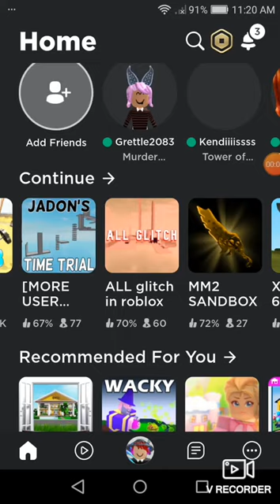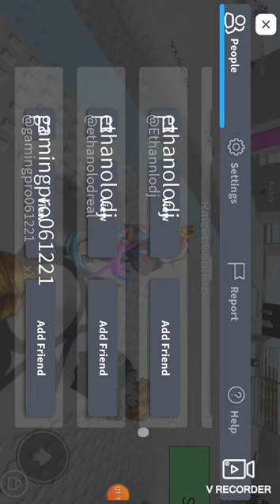New glitch I found I Roblox! [kinda]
By - ethanolodj

this is called stair case slide.
this is kinda a useless glitch.
it can be hard though, but keep
trying!